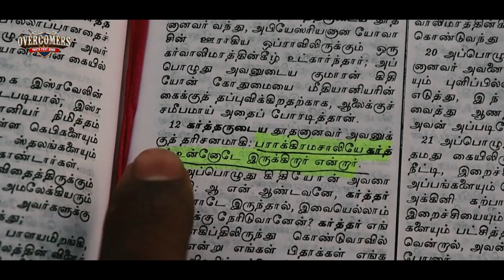Promo || OVERCOMERS YouthFest 2022 || THE LORD'S ASSEMBLY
Presenting a glimpse of Overcomers Youth Fest 2022 by THE LORD'S ASSEMBLY, Chennai's Youth & Teen